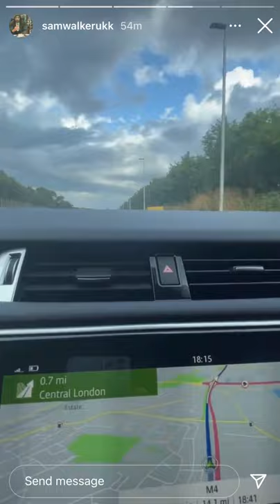SAM WALKER ON WAY TO LONDON TO MEET DANNY SIMPSON 🥊🥊